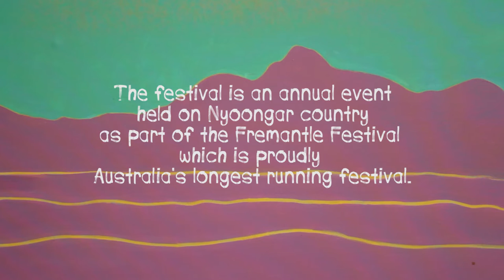Wardarnji Festival 2015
Wardarni Aboriginal Cultural Festival, presented by the City of Fremantle and sponsored by Make Smoking History, is a celebration of the rich cultural heritage of the Nyoongar people of Western Australia, part of the oldest living culture in the world.

Festival coordinator: Karla Hart
Video shot and edited by: Calogero Ricciardello